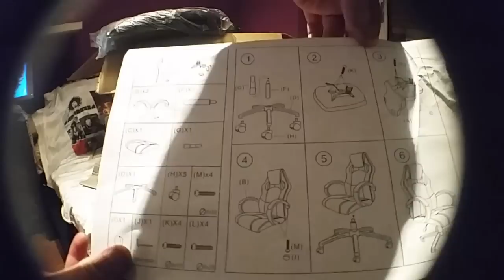SEDIA DA GAMING - *unboxing* e *montaggio*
lo so che dico ssssedia
ecco dove trovare la sedia